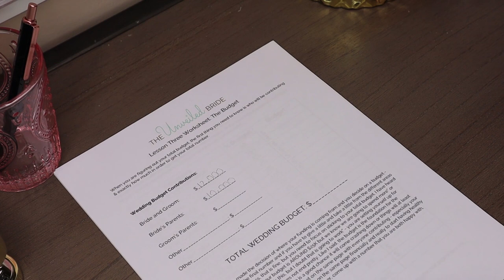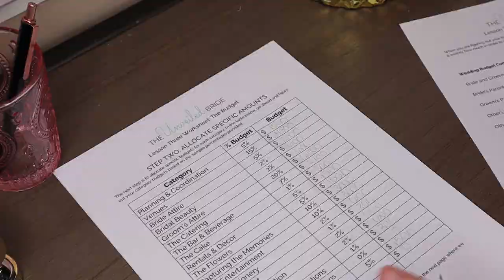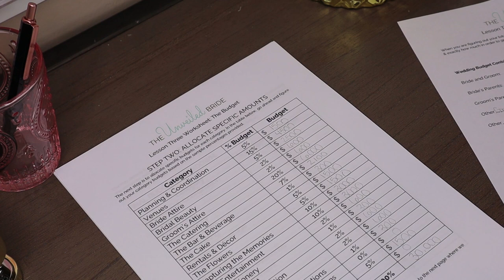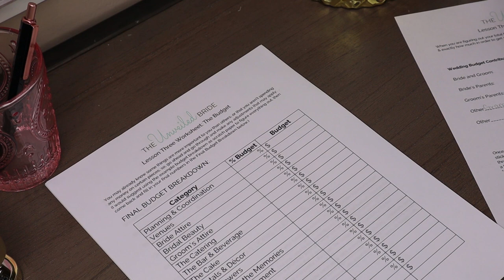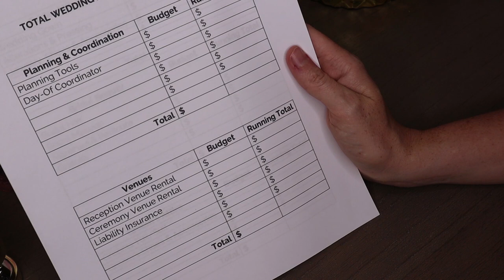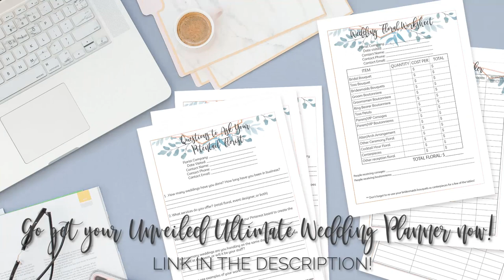Replay: The Complete Wedding Budget Breakdown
While I am getting The Bride Society all put together to launch in September, here is one of my favorite tips videos for you to enjoy again!

Get a taste of what's in the Unveiled Ultimate Planner with this free Wedding Budget Worksheet

Let's plan together! My online course & wedding planning workbook will guide you step-by-step through the entire wedding planning process. Get organized, stay on track and be SURE you aren't missing something important!

xo Kyle